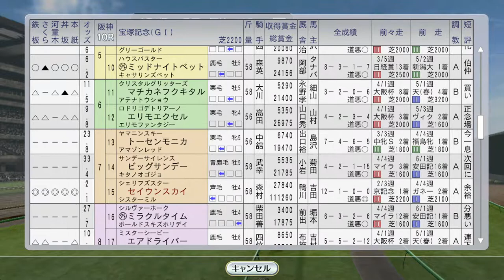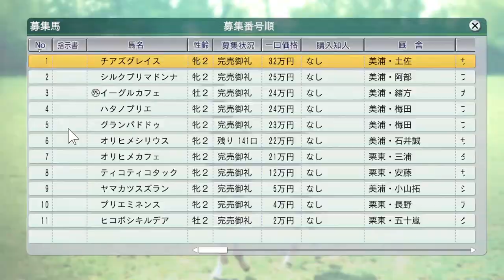セイウンスカイ 宝塚記念。アグネスフライト新馬戦 1999年6月4週国内【ウイニングポスト8 2016：競馬ゲーム】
いよいよアグネスフライトがデビュー。史実通り、翌年のダービーを目指して。

（前）6月3週 トゥザヴィクトリー仏オークス、グラスワンダー金札殿堂入りを賭けて：
6月4週海外 大量遠征！エルコンドルパサー、ステイゴールド、ウイングアローら：